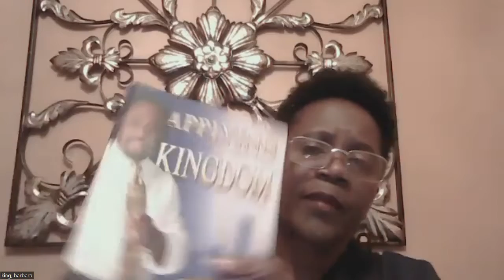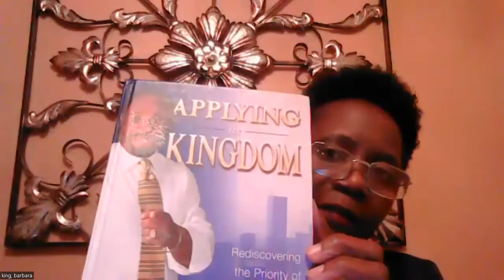Kingdom Application Lesson #1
Kingdom Application Lesson #100
(Class Instructor: Dr. Barbara King)
***This video is used for HBI purposes only. It is property of the Hope Bible Institute and is prohibited in any other use.***